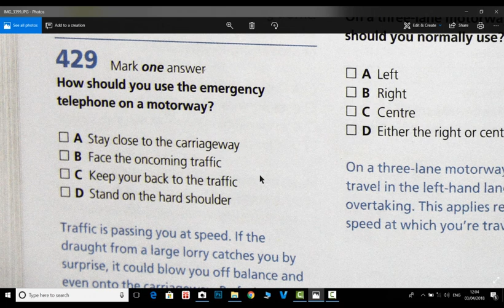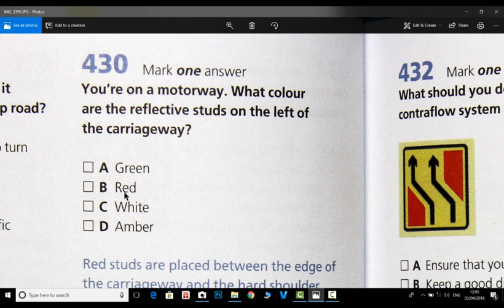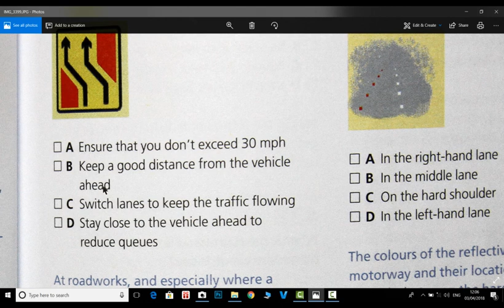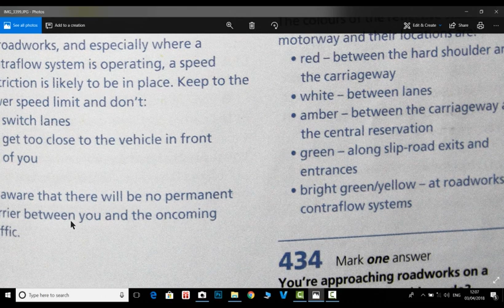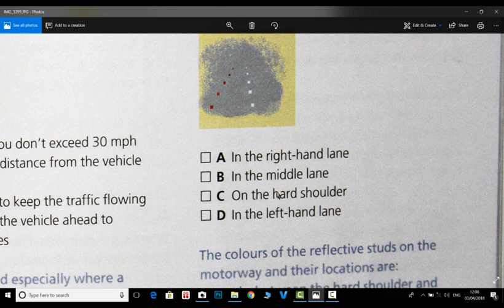بخش نهم از سوال ۴۲۸ تا ۴۳۴ کتاب تیوری تست رانندگی در انگلیس Theory test for car Driving in uk Darya